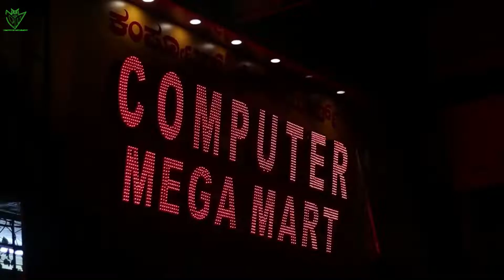Gaming PC In Just 40,000 - 45,000/-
𝐂𝐨𝐦𝐩𝐮𝐭𝐞𝐫 𝐌𝐞𝐠𝐚 𝐌𝐚𝐫𝐭
• 𝐆𝐚𝐦𝐢𝐧𝐠 𝐒𝐞𝐭𝐮𝐩𝐬
• 𝐂𝐂𝐓𝐕 𝐂𝐚𝐦𝐞𝐫𝐚𝐬
• 𝐀𝐥𝐥 𝐁𝐫𝐚𝐧𝐝 𝐋𝐚𝐩𝐭𝐨𝐩𝐬
• 𝐆𝐚𝐦𝐢𝐧𝐠 𝐀𝐜𝐜𝐞𝐬𝐬𝐨𝐫𝐢𝐞𝐬
• 𝐋𝐚𝐩𝐭𝐨𝐩 𝐀𝐜𝐜𝐞𝐬𝐬𝐨𝐫𝐢𝐞𝐬
• 𝐖𝐈𝐅𝐈 𝐀𝐜𝐜𝐞𝐬𝐬𝐨𝐫𝐢𝐞𝐬
• 𝐆𝐚𝐦𝐢𝐧𝐠 𝐉𝐨𝐲𝐬𝐭𝐢𝐜𝐤
• 𝐆𝐚𝐦𝐢𝐧𝐠 𝐇𝐞𝐚𝐝𝐩𝐡𝐨𝐧𝐞𝐬
𝐄𝐯𝐞𝐫𝐲 𝐏𝐫𝐨𝐝𝐮𝐜𝐭𝐬 𝐀𝐯𝐚𝐢𝐥𝐚𝐛𝐥𝐞 𝐀𝐭 𝐎𝐮𝐫 𝐒𝐭𝐨𝐫𝐞.
𝐉𝐮𝐬𝐭 𝐌𝐨𝐯𝐞 𝐓𝐨 𝐎𝐧𝐞 𝐒𝐭𝐞𝐩 𝐓𝐨 𝐆𝐞𝐭 𝐈𝐭..
𝐃𝐞𝐥𝐢𝐯𝐞𝐫𝐲 𝐀𝐥𝐬𝐨 𝐀𝐯𝐚𝐢𝐥𝐚𝐛𝐥𝐞.
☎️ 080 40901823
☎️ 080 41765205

Ant Esports ICE-511MT Mid Tower Mesh Gaming Cabinet Computer Case Supports E-ATX, ATX, Micro-ATX, Mini-ITX Motherboard with Sliding Tempered Glass Side Panel, 4 x 120mm Auto-RGB Front & Rear Fans.

Intel® H610 Motherboard with 6+1+1 Hybrid Phases Digital VRM Design, PCIe 4.0* Design, Gen3 x4 M.2 , Intel® GbE with cFosSpeed , Anti-Sulfur Resistor,  Smart Fan 6

Supports 12th Gen Intel® Core™ Series Processors
Dual Channel Non-ECC Unbuffered DDR4, 2 DIMMs
6+1+1 Hybrid Digital VRM Design
Intel® GbE LAN with cFosSpeed Internet Accelerator Software
NVMe PCIe 3.0 x4 M.2
High Quality Audio Capacitors and Audio Noise Guard
Smart Fan 6 Features Multiple Temperature Sensors , Hybrid Fan Headers with FAN STOP
GIGABYTE APP Center, Simple and Easy Use
Anti-Sulfur Resistors Design

* Actual support may vary by CPU.

Features:

Intel 7 Alder Lake Processor Base Power: 58W
Maximum Turbo Power: 89W
12MB L3 Cache
5MB L2 Cache
Windows 11 Supported
Intel Laminar RM1 CPU Cooler3

With 4 cores (8 threads), 4.30 GHz Max Turbo frequency, and based on Intel's new micro architecture, the Core i3-12100F delivers amazingly smooth performance for a variety of home and office applications. It's also future-proof with PCIe 5.0 and DDR5 support, making it well ready for next gen graphics and memory.

Revolutionary performance and multitasking.

With the highest clock speeds and a groundbreaking new architecture, you’ll be able to push your gameplay to new heights while secondary apps run seamlessly in the background.

Up to 4.3 GHz Max Clock Speed
4 Cores, 8 Threads
Performance beyond the cores.

The new processor architecture is also compatible with the latest platform innovations, giving you performance improvements throughout your PC.

Support for PCIe Gen 5 and DDR5 for high-performance components like memory and graphics.
Thunderbolt 4 and Intel Killer Wi-Fi 6/6E (Gig+) deliver fast transfer speeds and connections to peripherals.

Antec Atom V450 450Watts Non-Modular Gaming Power Supply

Corsair 16 GB Vengeance LPX DDR4 3000MHz C16 XMP 2.0 Desktop Memory - Black
Each VENGEANCE LPX module is built with a pure aluminium heat spreader for faster heat dissipation and cooler operation
Compatibility : Intel 100 Series,Intel 200 Series,Intel 300 Series,Intel 400 Series,Intel 500 Series,Intel X299
Available in multiple colors to match your motherboard, your components, or just your style , Each IC is individually screened for performance potential
VENGEANCE LPX is optimized and compatibility tested for the latest Intel DDR4 motherboards and offers higher frequencies, greater bandwidth, and lower power consumption
XMP 2.0 support for trouble-free automatic overclocking
The VENGEANCE LPX module height is carefully designed to fit smaller spaces

Kingston 250GB A2000 M.2 2280 Nvme Internal SSD PCIe Up to 2000MB/S (SA2000M8/250G)
NVMe PCIe performance at a fraction of the cost
Supports a full security suite (TCG Opal, XTS AES 256 bit, eDrive)
Upgrade your PC with up to 1 TB
5 Year Brand Warranty

ASUS Dual GeForce® GTX 1650 OC edition 4GB GDDR5 is your ticket into PC gaming.
The ASUS Dual GeForce® GTX 1650 is built with the breakthrough graphics performance of the award-winning NVIDIA Turing™ architecture to supercharge your favorite games.
Get game ready with performance that’s twice as fast as the GeForce GTX 950 and up to 70% faster than the GTX 1050.
GeForce Experience lets you capture and share videos, screenshots, and livestreams with friends, keep your GeForce drivers up to date, and easily optimize your in-game settings.
IP5X dust resistance offers protection from particle ingress for better durability.
Auto-Extreme Technology uses automation to enhance reliability.
144-Hour Validation Program puts cards through a series of stringent tests to ensure compatibility with the latest games.
GPU Tweak II provides intuitive performance tweaking, thermal controls, and system monitoring.